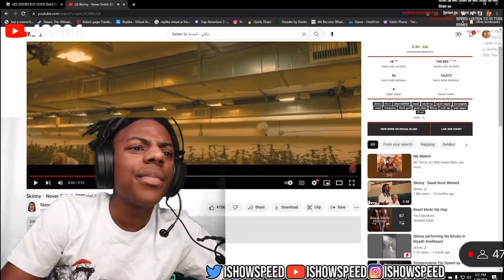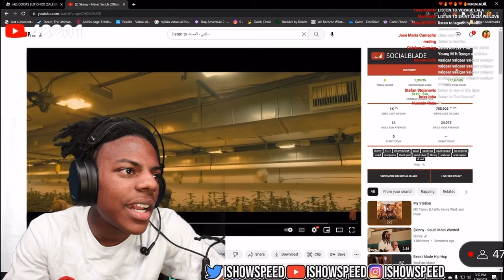IShowSpeed Reacts To $kinny - Never Snitch (Official Video) سكيني - الحمدلله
Speed Reacts To $kinny - Never Snitch (Official Video) سكيني - الحمدلله
IShowSpeed Reaction To $kinny - Never Snitch (Official Video) سكيني - الحمدلله
ishowspeed reacts to arabic rap song